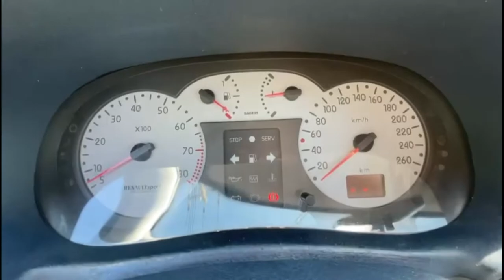Renault Clio V6 2002 Expected @VemuCarClassics ( RE21084 )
Do you wish for more information? Please check